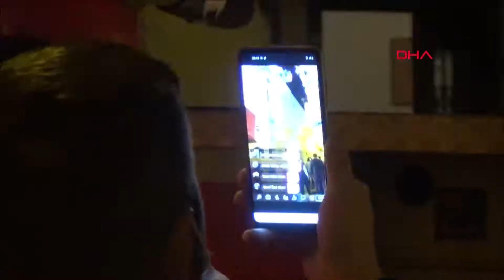Silivri'de sokağa çıkma kısıtlamasına aldırmadılar, çatıdaki yangını izlediler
Silivri'de 4 katlı apartmanın çatısında çıkan yangın itfaiye ekiplerinin müdahalesi ile söndürüldü.